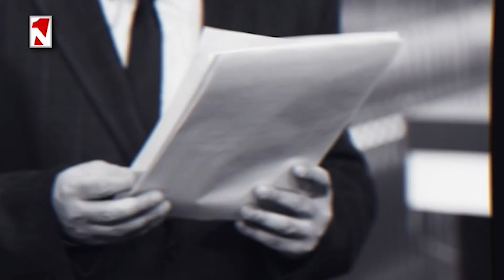Армения и Азербайджан не хотят визита армянской делегации в Баку